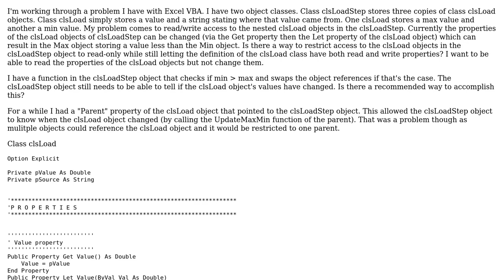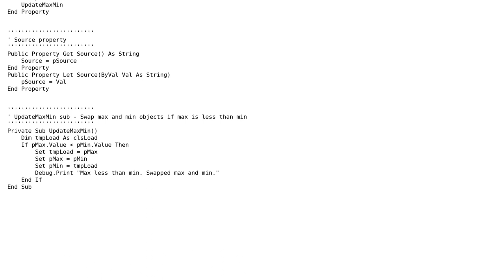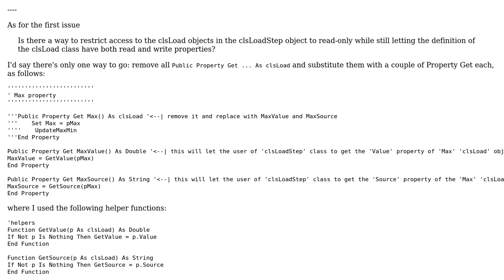Excel VBA object with validated bounds for an interval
With thanks & praise to God, and with thanks to the many people who have made this project possible! | Content (except music & images) licensed under CC BY-SA | Music | Images & others | With thanks to user user3598756 user user134231 user 200_success and the Stack Exchange Network Trademarks are property of their respective owners. You are responsible for your own actions.